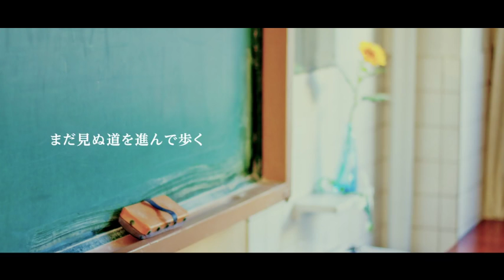HOMEROOM／164 feat.v flower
v flowerというやつを使ってみました。
小学も中学も母校が建て替わっちゃいました。さみしいね。
是非聞いて下さい。